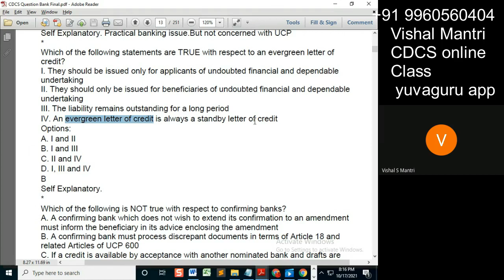CDCS class Question Bank 16102021 watermark#shorts145